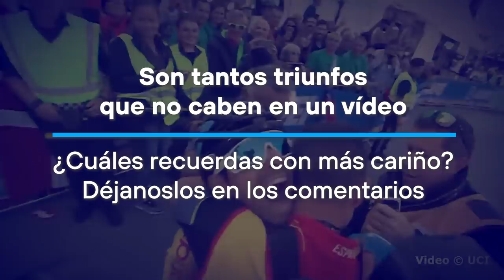10 Amazing Wins from Alejandro Valverde | Movistar Team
These aren't all of them (he's got at least 130). These aren't the best, nor the most impressive (Worlds, Flèche - uncountable examples). Yet every single one of these has a special meaning.

The following are ten memories from the sensational career of a symbol of the Movistar Team and cycling as a whole.

ACKNOWLEDGMENTS

- RTVE: Juan Carlos García, Pedro Delgado y Carlos de Andrés (commentary)
- RAI: Francesco Pancani (commentary)
- NBC: Phil Liggett (commentary)
- ASO, RCS, Volta a Catalunya, Unipublic, Santos Tour Down Under (race footage)

INDEX

00:00 Intro
00:07 La Vuelta 2014, Cumbres Verdes
01:15 La Vuelta 2006, Morredero
02:21 Tour 2008, Plumelec
03:12 Roma Maxima 2014
04:21 La Vuelta 2019, Mas de la Costa
05:06 Lieja-Bastoña-Lieja 2017
06:15 Tour Down Under 2012, Willunga Hill
07:28 Volta a Catalunya 2017, Lo Port
08:24 GP Miguel Indurain 2021
09:46 Tour 2012, Peyragudes
10:51 Outro